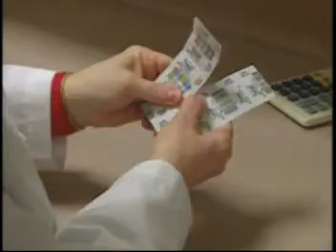Tuberculosis Tb in the US NIOSH 2002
Tuberculosis (Tb) is a potentially severe contagious disease that is spread from person to person through the air.  The Tb germs spray into the air if a person with Tb disease of the lungs or throat coughs, speaks, or sneezes. Anyone nearby can breathe TB germs into their lungs.  People with Tb infection do not feel sick and do not have any symptoms. However, they may develop Tb disease at some time in the future.  Tuberculosis usually affects the lungs, but it can also affect other parts of the body, such as the brain, the kidneys, or the spine. If people have Tb disease, they need medical help. If they don't get help, they can die.  Health care and correctional facility workers have long been at risk of contracting tuberculosis (Tb). Cases in health care workers constituted at least 3 percent of all TB cases in the US.  for more on occupational-related Tb.  This was clipped from the US National Institute for Occupational Safety and Health 2002 video, Respirators: Your Tb Defense, available at the NIOSH website and at the Internet Archives.